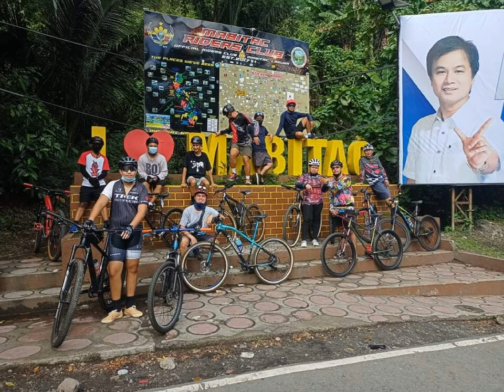tropang wala iwanan 🚴